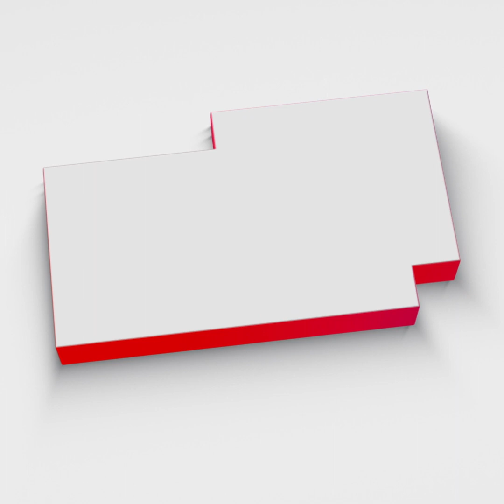الدعوة التي رفعتها جنوب افريقيا على دولة الاحــ.تــ...لال خطوة مهمة في اتجاه إبراز